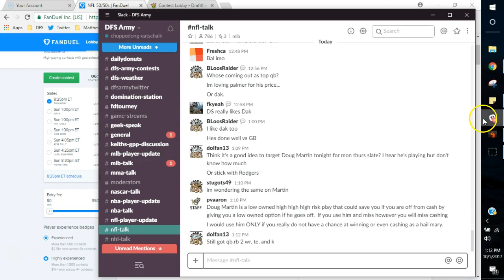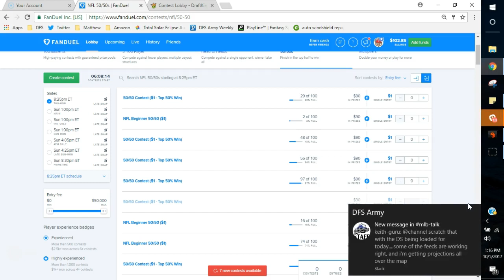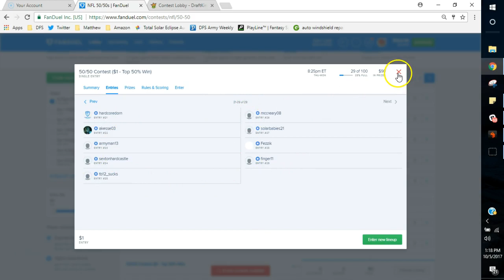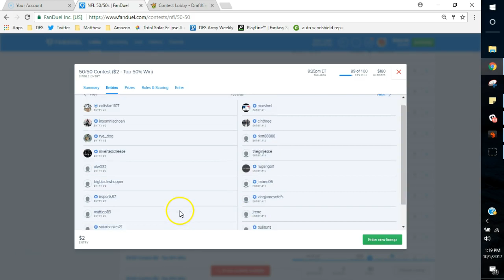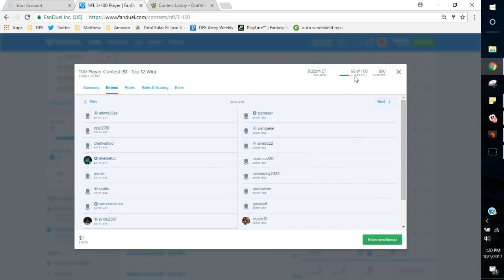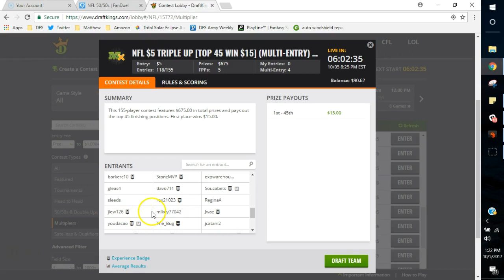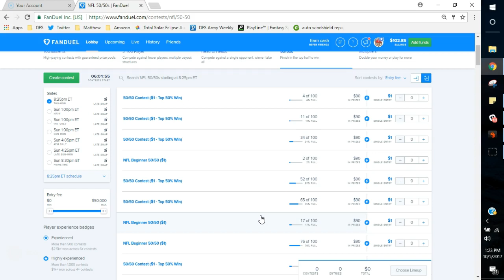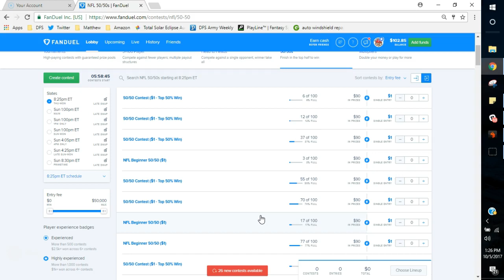NFL DFS Variance and Shooting Fish in a Barrel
Join @Choppodong as he discusses where your edge is going to be and how to maximize it by targeting the softer players in DFS contests.  Get ahead of the curve with advanced analytics, optimizers, and coaches that actually answer your questions and care about bettering your game!